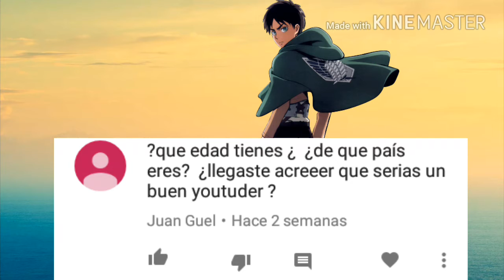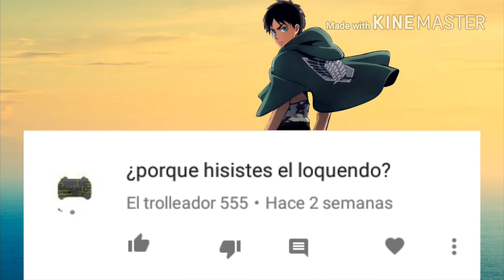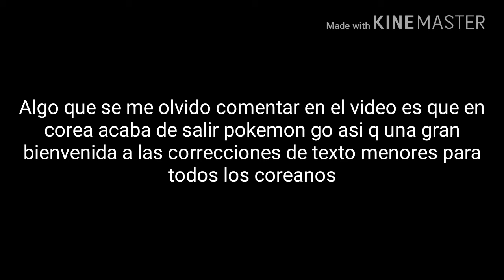Preguntas Y Respuestas #1